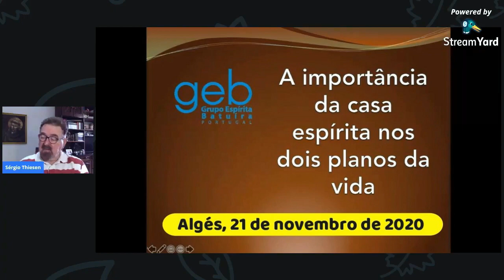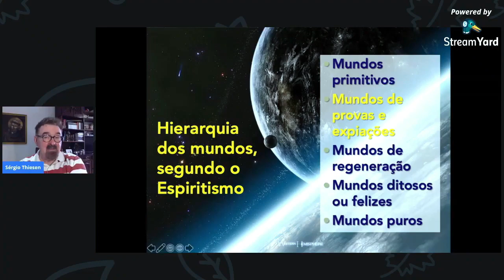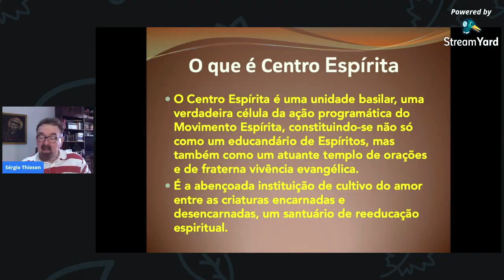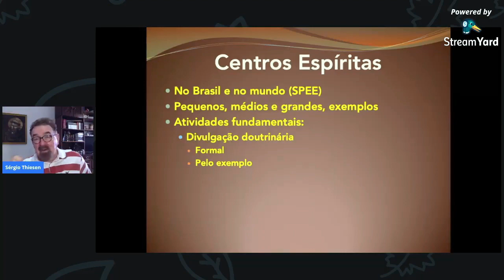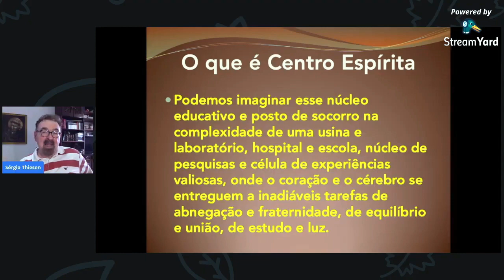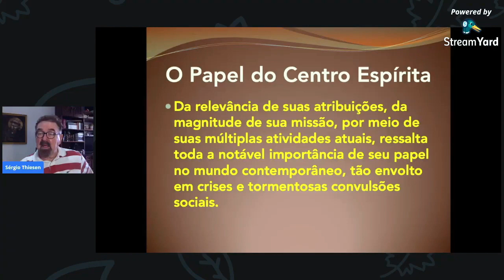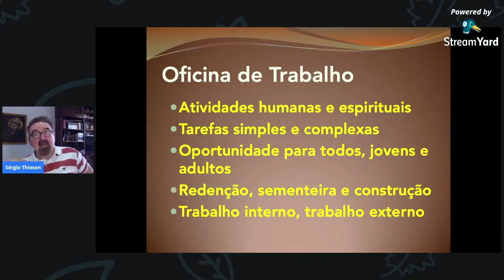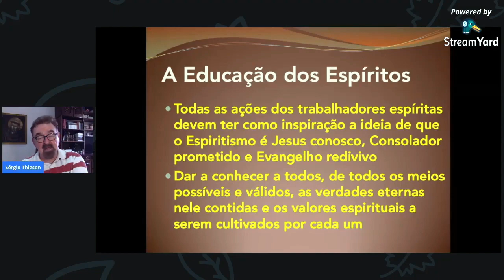A importância da casa espírita nos dois planos da vida - Dr. Sérgio Thiesen